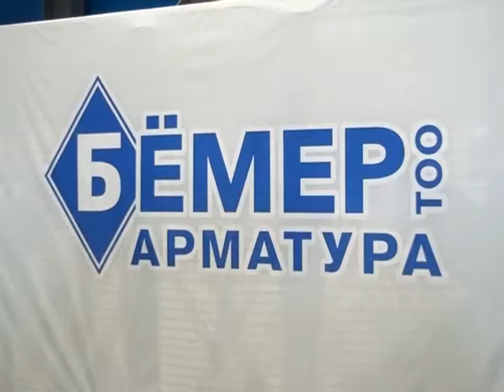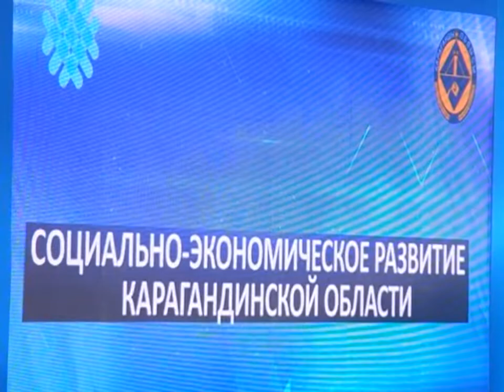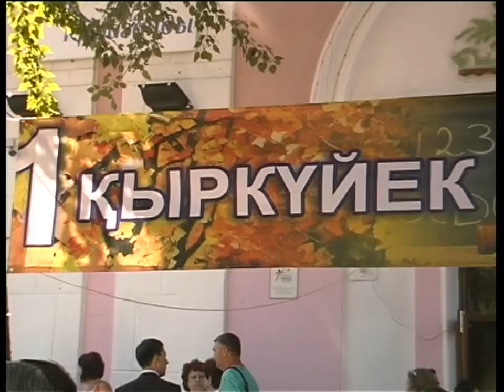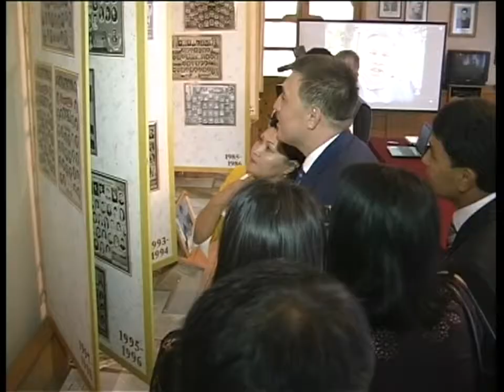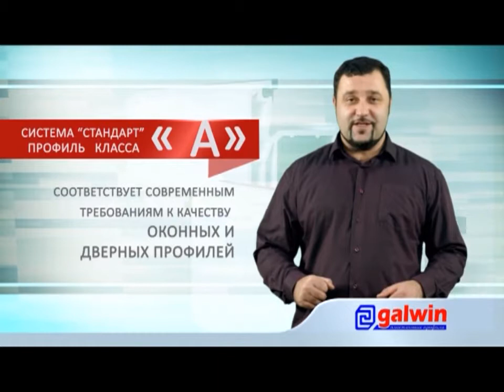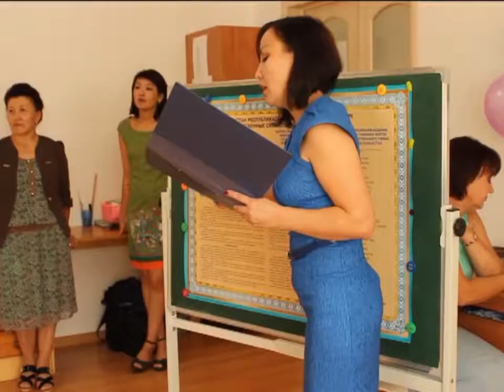02/09/2014 - Бірінші Қарағанды телеарнасының жаңалықтары